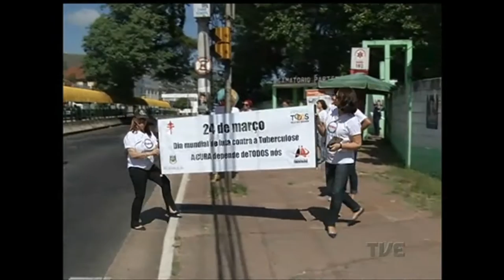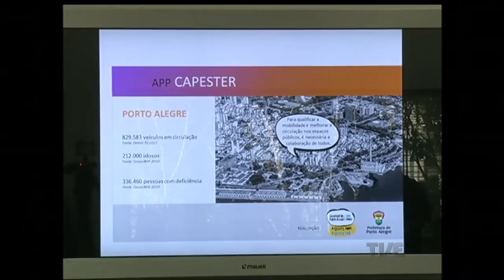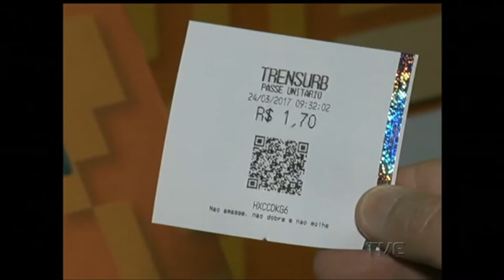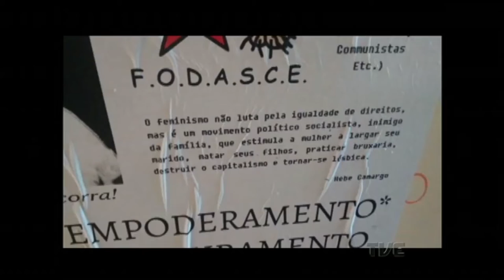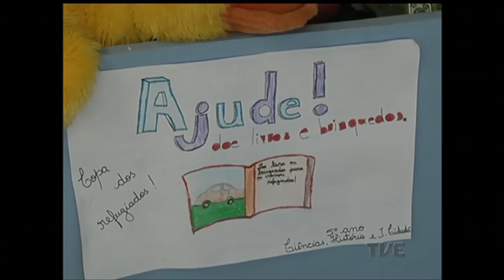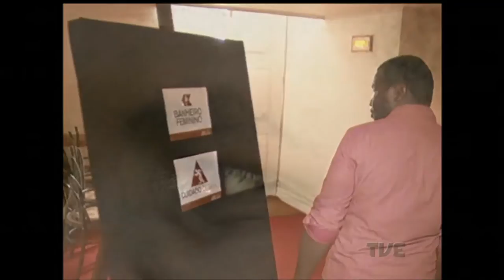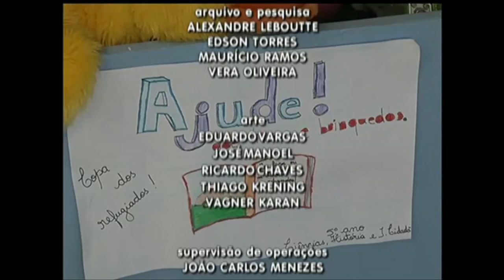Canal Aberto | TVE - 24/3/17